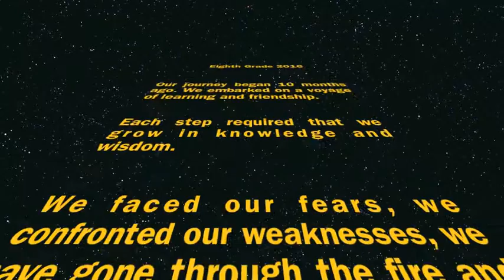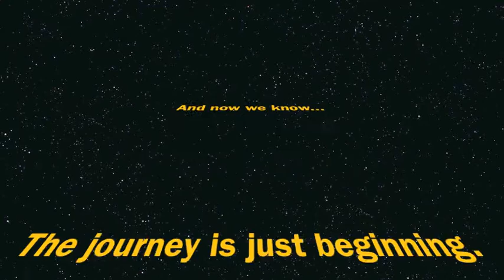Academia Menonita 8th Grade 2016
The cool kids of Eighth Grade of the Academia Menonita of Summit Hills have made it to one of their milestones. Much more is waiting. Keep up the good work... the Journey is just beginning.